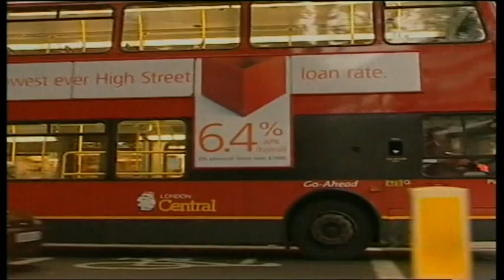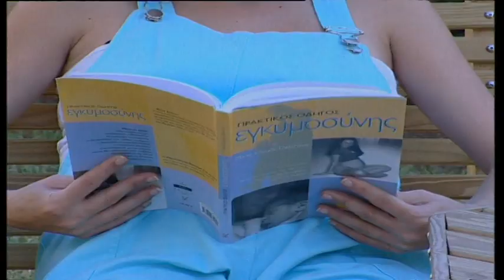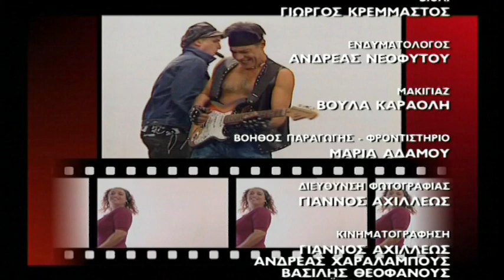Οι Τάκκοι επ.06 Κύκλος 3ος (2005-06) SigmaTV